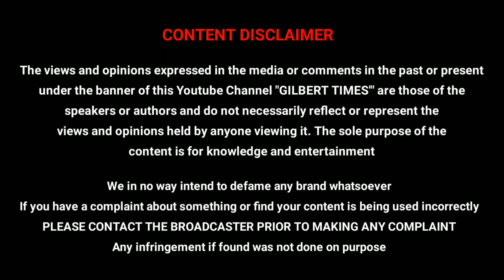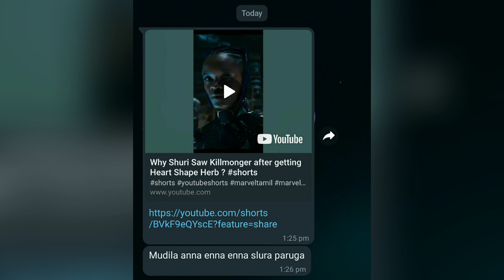Why did Shuri Sees Killmonger in Ancestral Plane ? Instead of Ramonda ?